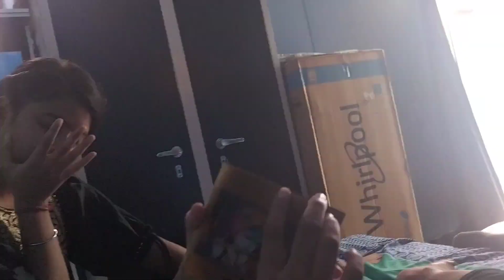charo chl diye Raja babu bnke